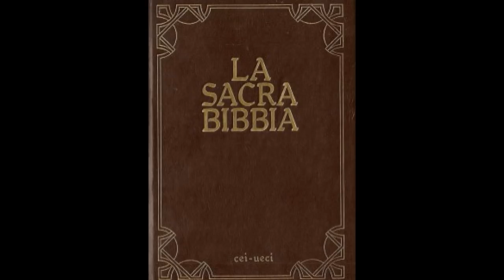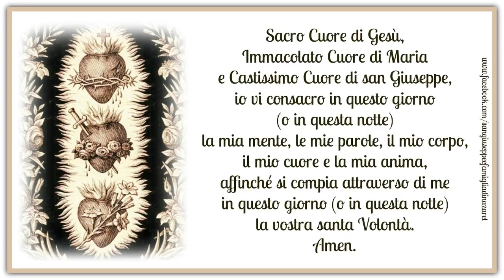Messaggio Madonna di Itapiranga 1 Marzo 2018 e commento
Veggente  Edson Glauber   Tavernola Bergamasca   - Italia -

1. 1. Dopo l’abrogazione dei canoni 1399 e 2318 del Codice di Diritto Canonico, ad opera di Paolo VI in AAS 58 (1966), gli scritti riguardanti nuove apparizioni, manifestazioni, miracoli, ecc., possono essere divulgati e letti dai fedeli anche senza autorizzazione esplicita da parte dell’autorità ecclesiastica, purché i contenuti osservino in tutto la fede e la morale cattoliche.